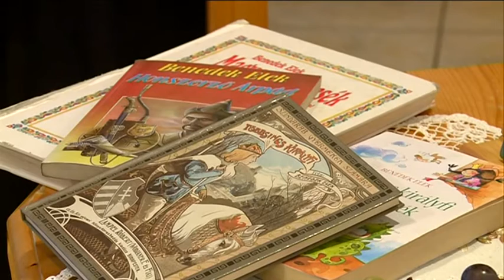Egyszer volt, hol nem volt, volt egyszer egy zentai mesedélután